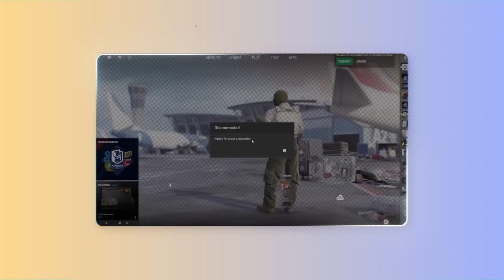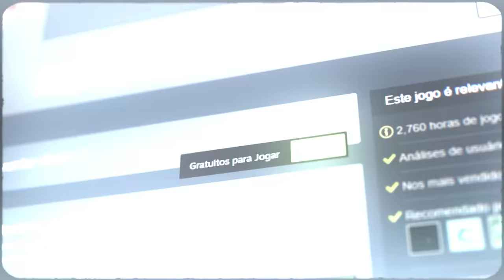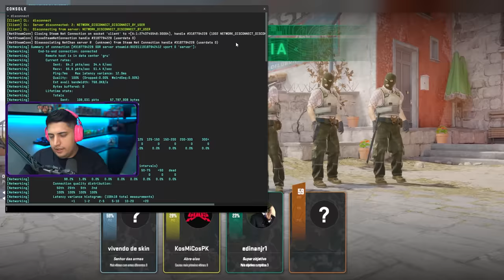a valve conseguiu, é o fim dos hackers... VAC LIVE 3.0 BANIU um CHEATER na MINHA PARTIDA (CS 2 FREE)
A Valve atualizou o novo anti-cheat... Decidi entrar no CS 2 Free e testei como o VAC LIVE 3.0 está funcionando com os cheaters.